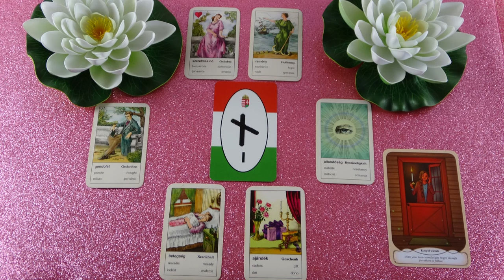Látni akar téged, és kapsz egy ajándékot❣